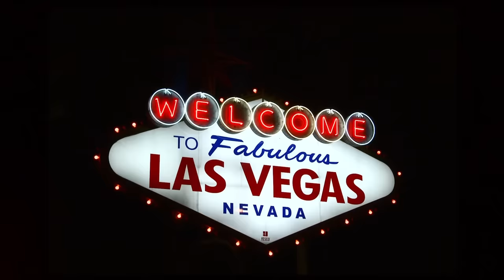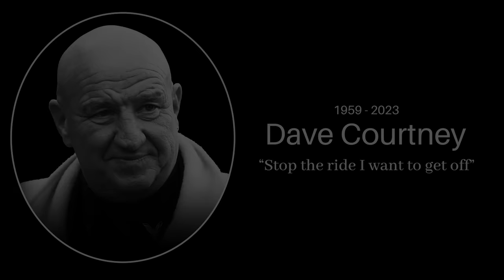Dave Courtney - My Last Words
A Tribute to the late Dave Courtney.

Chapters:
02:45 - Wormwood Scrubs
09:50 - Early Life in Crime
22:10 - Meeting Jenny
28:00 - Ronnie Kray's Funeral
36:25 - Court Jester
40:20 - Family
46:50 - Tragedy & Growing Old